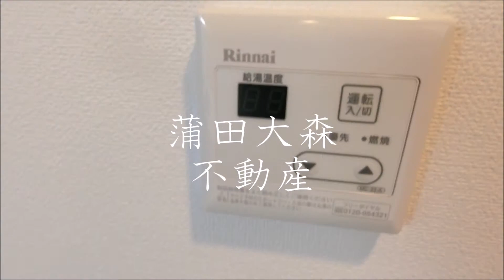ヴォーガコルテ池上弐番館＠池上駅近31.01㎡1LDK 大田区池上分譲